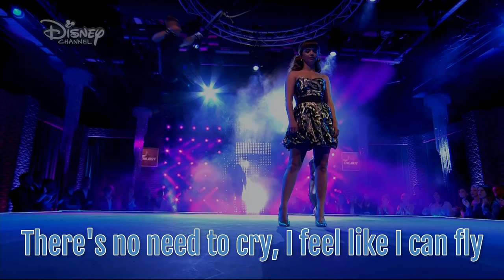Penny On M.A.R.S | Season 3 | Let Myself Go | Lyrics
Season 3 of Penny On M.A.R.S is now airing on Disney channel.

See clips from the TV show Penny On M.A.R.S or Alex & Co which air on Disney Channel.